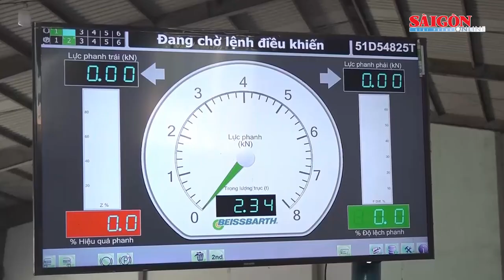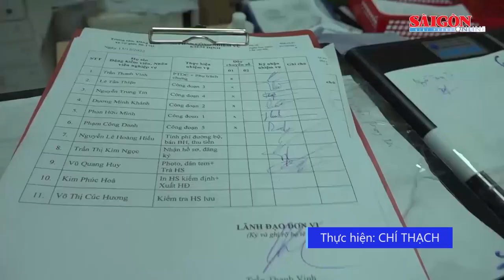Bắt giam Phó Tổng Giám đốc Công ty Tiên Phong đưa hối lộ cho các đăng kiểm viên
Ngày 12-3, Cơ quan CSĐT Công an TPHCM cho biết, đơn vị đã ra quyết định khởi tố bị can, lệnh bắt bị can để tạm giam đối với Mai Văn Quân, Phó Tổng Giám đốc Công ty cổ phần dịch vụ và kỹ thuật ô tô Tiên Phong (gọi tắt là Công ty Tiên Phong, trụ sở tại phường Đại Kim, quận Hoàng Mai, TP Hà Nội) về tội “Đưa hối lộ”.